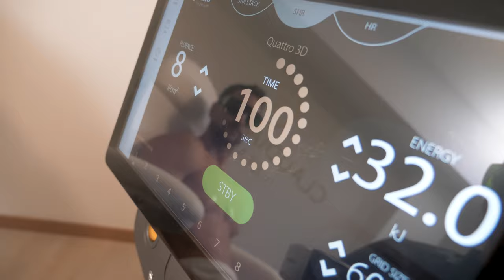Realización vídeo marketing digital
Vídeo Realizado por José Villaescusa